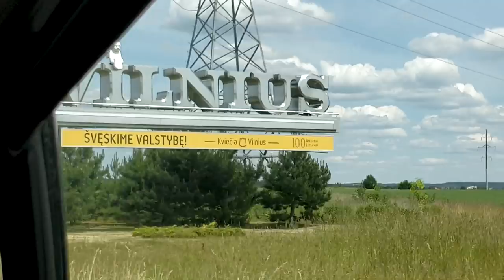POLAND - RUSSIA ROAD TRIP TRAILER!!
Russia road trip trailer! Including Poland, Lithuania, Latvia, Estonia and of course Russia! It's finally here! I'm VERY excited to show you guys this series and I hope you're excited to watch it! Plenty of good food, beer, and laughs were had and I think this trailer shows that beautifully :)

HOWZIT GUUYS!!

📹 - SETTINGS - 📹

🃏 - MISCELLANEOUS - 🃏

❓ - F.A.Q: -❓

xx